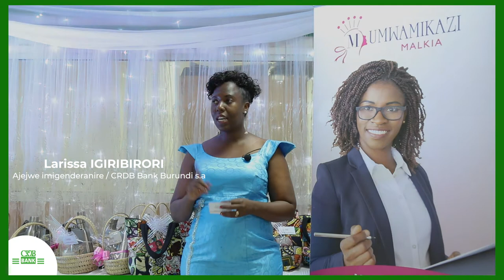CRDB Bank BURUNDI : Umukenyezi aronse n'Umugabo wiwe arashikirwa